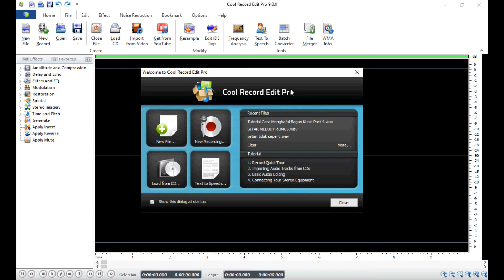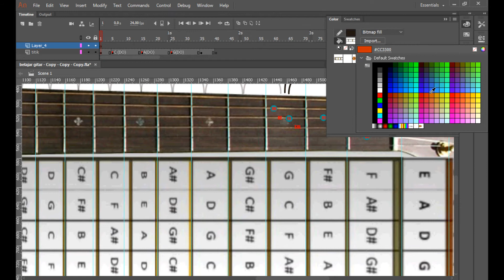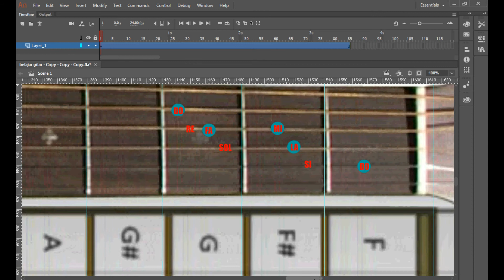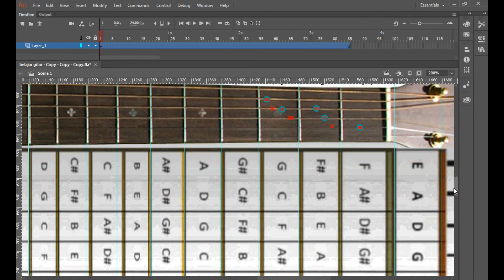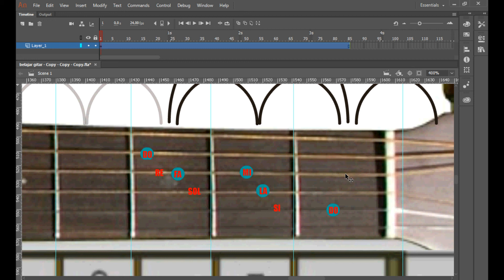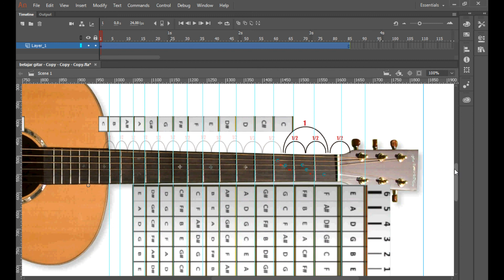Belajar Gitar Fingerstyle Part 5 Peta Melodi dan Kunci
Bantu kami untuk membangun channel ini;
Kritik, saran, ide, yang baik sangat kami nantikan.

Selamat Datang Di Blog Jama" Animation Studio